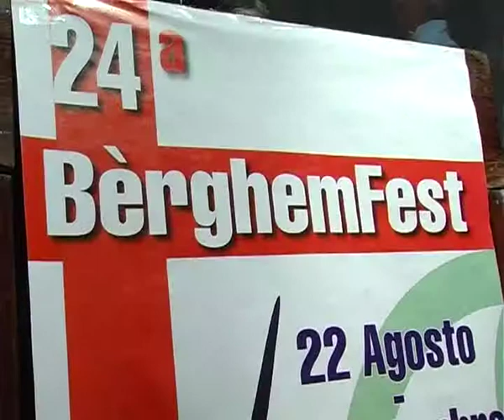VANALLI: MODIFICARE IL PATTO DI STABILITA'